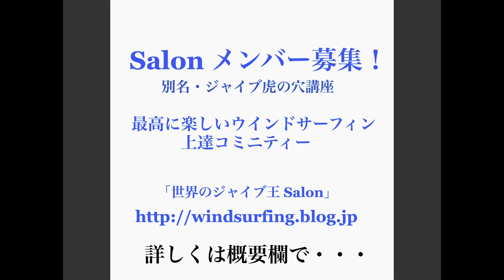「NOVE ジャイブ研究所」ジャイブは平等ではない❗️上達ベタから抜け出す唯一の方法‼️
ウインドサーフィン・上達には明らかに個人の差がある❗️何故あるのか？「上達ベタを抜け出す唯一の方法」

「世界のジャイブ王 Salon」１０日間無料体験実施中
①サロン参加で毎日限定動画公開・毎日チャットQA
（３つのコースから選べる月謝￥９８０〜）

②３ヶ月ジャイブ集中レッスン（ブートキャンプ）
　あらゆる手段を使って徹底的にジャイブをマスター❗️

２４の動画講座が半額以下で提供キャンペーン！